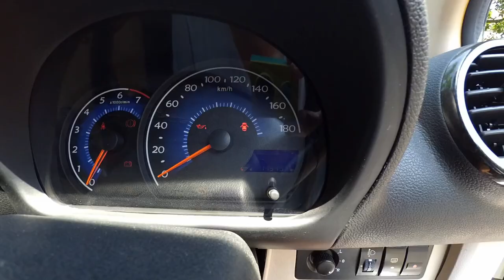Geely Panda PMK 2013 KM masih 14 Ribu harga 40 Juta nego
Lokasi Malang
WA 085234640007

Kondisi
Pajak of 2015
Stnk of 2018
BPKB Faktur Ready
Atas nama Pribadi

Mesin sehat tidak ngembes
tidak ngobos
kaki kaki empuk tidak gemblodak
interior original rapi
audio on
ac dingin
elektrical semua normal
body mulus
tidak ada bekas nabrak

monggo ndang di srok